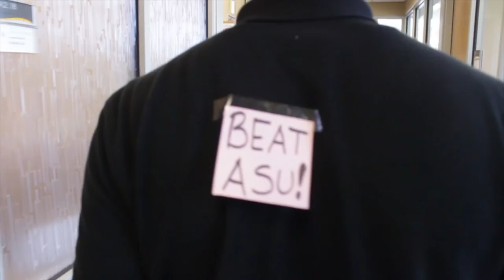TSU Tiger Evaluation JMC promo